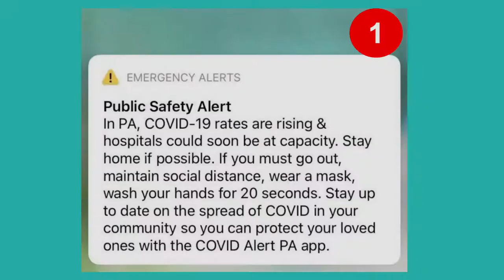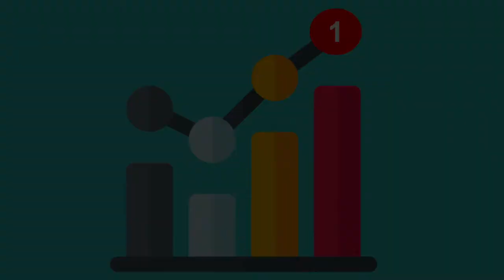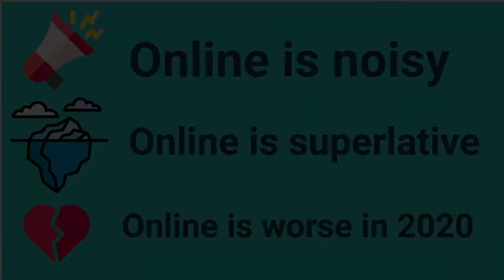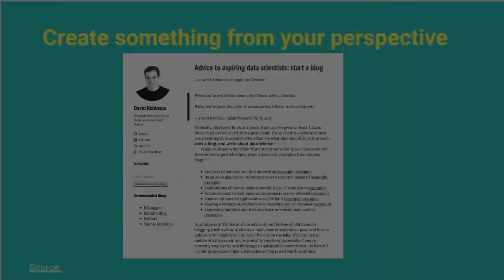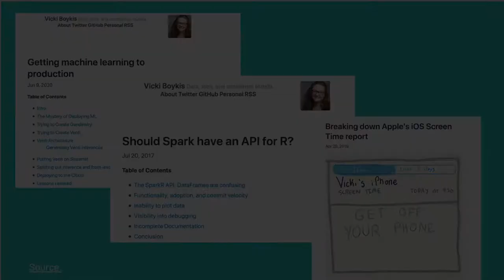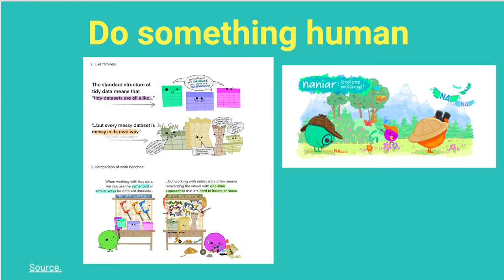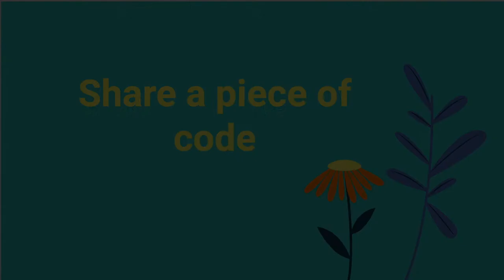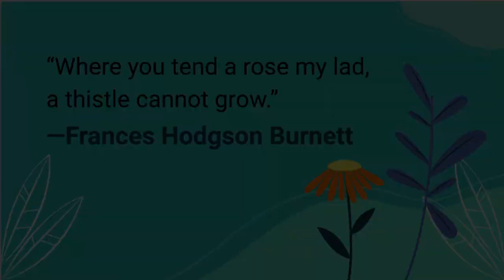Vicki Boykis | Your public garden | RStudio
Vicki will discuss how that as people who can write code and analyze data, we have a lot of input and power over what our digital and work worlds looks like, and therefore can act as agents of change and repair.

About Vicki:
Vicki Boykis is a machine learning engineer at Automattic, the company behind Wordpress.com. She works mostly in Python, R, Spark, and SQL, and really enjoys building end-to-end data products. Outside of work she publishes the Normcore Tech newsletter In her "spare time", she blogs, reads, and writes terrible joke tweets about data.